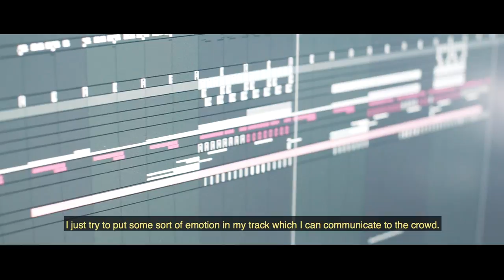A Day In The Life - GANZ | Episode 2: Making The Music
Coinciding with the release of the “Skin In The Game” EP, Dim Mak presents an exclusive behind-the-scenes look into the mind and life of GANZ via miniseries “A Day In The Life - GANZ.”  On “Episode 2: Making The Music," GANZ gives viewers a glimpse into his studio techniques, discussing the stylistic and emotional elements that he weaves into his signature productions.

In 1996, Steve Aoki founded DIM MAK and developed it into an influential independent record label and music lifestyle brand. Responsible for launching the careers of seminal acts such as Bloc Party, The Bloody Beetroots, The Chainsmokers, Deorro, Keys N Krates and countless others, the independently owned DIM MAK has consistently pushed new musical movements via its staunch DIY ethos. With a back catalog hundreds of records deep, a history of legendary live events, and a fully formed clothing line, Dim Mak continues its global mission of promoting boundary-pushing music and culture ‘by any means necessary.’